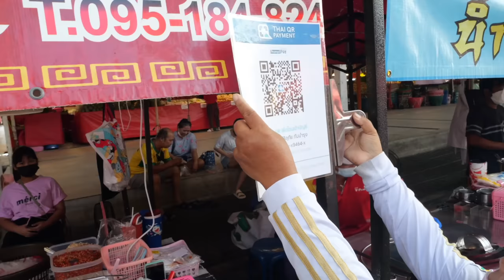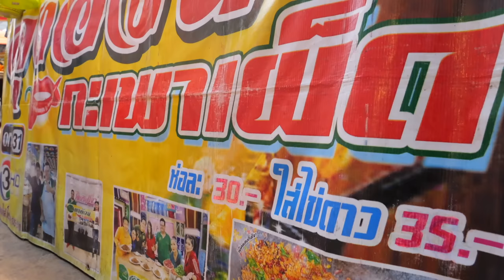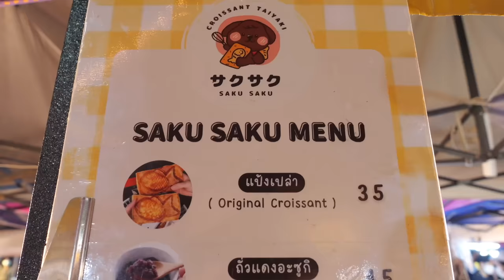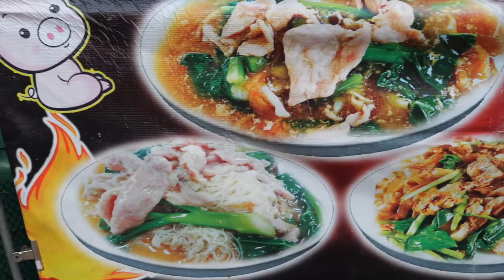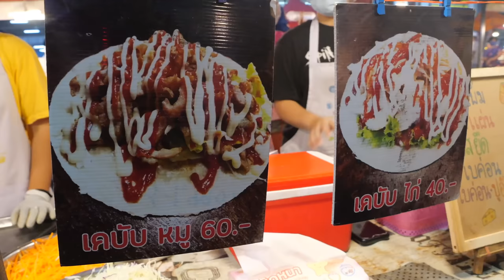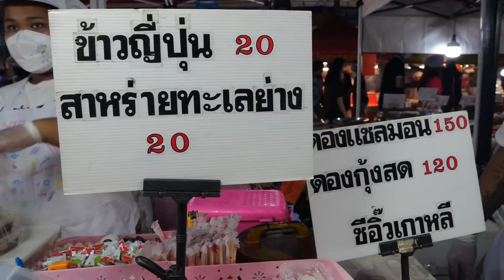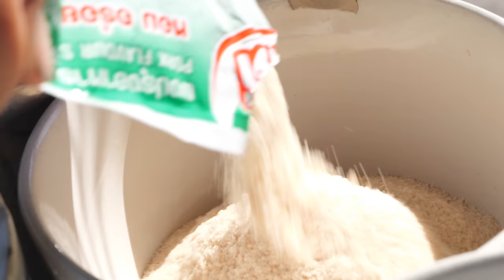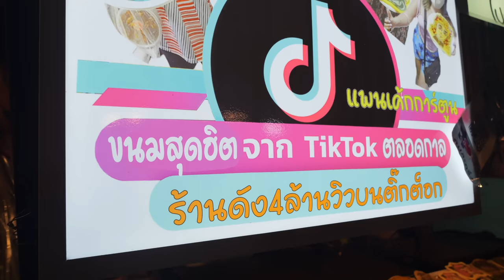먹고싶은 음식이 한자리에 ! 수십가지 음식을 즐기는 야시장 | More than 100 different foods in Night Market | Thai Street food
ℹ️  Information